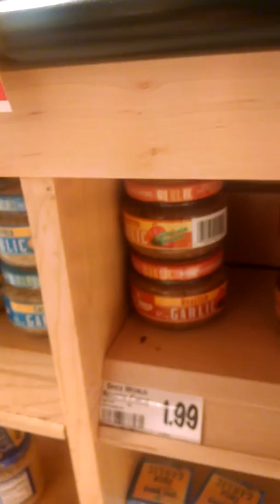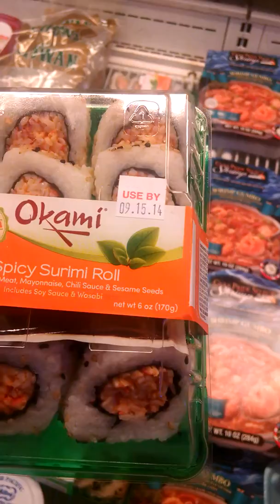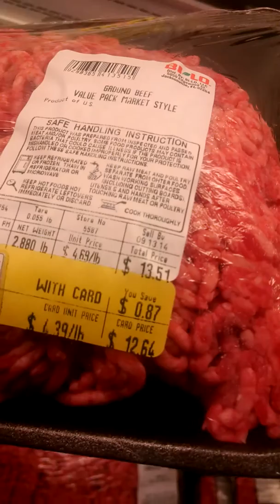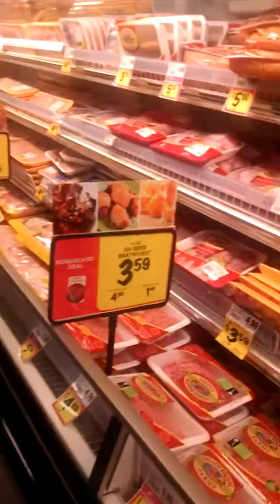Boring grocery shopping